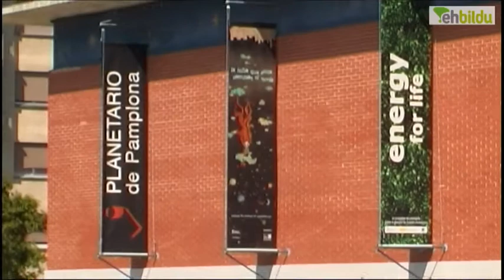EH BILDU LLUVIA DE IDEAS